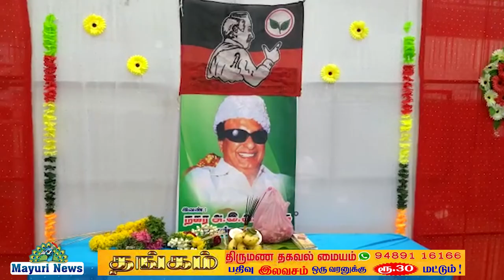சேரன்மகாதேவியில் எம்ஜிஆர் நினைவு தினம் | அதிமுக MGR | 33வது ஆண்டு நினைவு நாள் | MAYURI NEWS | TAMIL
சேரன்மகாதேவியில் எம்ஜிஆர் நினைவு தினம் சேரன்மகாதேவியில் நகர அதிமுக சார்பில் புரட்சித்தலைவர் எம்ஜிஆரின் 33வது ஆண்டு நினைவு நாளை முன்னிட்டு சேரன்மகாதேவி பேருந்து நிலையம் அருகில் அலங்கரிக்கப்பட்ட அவரது திருவுருவப் படத்திற்கு செயலாளர் வக்கீல் பழனி குமார் தலைமையிலான அதிமுக வினர் மலர் தூவி மரியாதை செலுத்தினார்கள் இலக்கிய அணி மாவட்ட செயலாளர் மாடசாமி கூட்டுறவு வங்கி தலைவர் முன்னாள் மாவட்ட பிரதிநிதி முத்துக்குமார் நகர அம்மா பேரவை பொறுப்பாளர்கள் பாலச்சந்திரன் ஆறுமுகநயினார் கூட்டுறவு வங்கி இயக்குனர்கள் அமர்சிங் மகாராஜன் வார்டு செயலாளர்கள் முருகேசன் சிவனும் சௌந்தரராஜன் சுப்ரமணியன் தங்கையா நம்பி வழக்கறிஞர் இசைக்கி செல்வகுமார் சுரேஷ் முத்துசரவணன் ஆதி முஹம்மது பாலர் மாரியம்மா உட்பட கழக நிர்வாகிகள் பலர் கலந்து கொண்டனர்